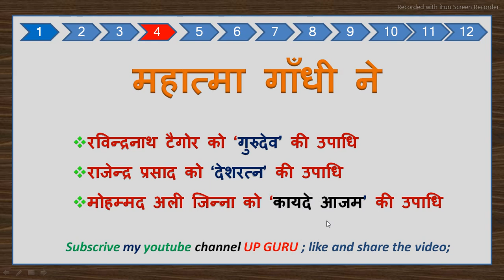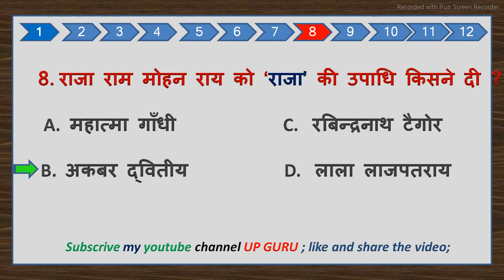महत्वपूर्ण व्यक्ति एवं सम्बंधित उपाधि || Important persons and related titles | up guru || Gk Tricks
Hi I,
     Am Sumit Upadhyay

Dosto hamare is channel par Gk tricks ke madhyam se padhai jati hai jisse aap apne samay ki bachat kar sake or sare topick aap asani se yad rakha sake. humne sabhi topic on ko aasan banane ka bharpur prayas Kiya hai aur aage bhi karte rahenge agar aapko hamare  channel se help milati hai yah aapko video acchi lagti hai to aap hamare channel ko subscribe kar sakte hain.

         Thanks.

Up guru
gk tricks
gk tricks in hindi
upguru
gk in hindi
Mahatvpurn vyakti evam upadhiyan
Mahatvpurn upadhiyan
pramukh upadhiyan gk trick in hindi
Upadhiyan
Important upadhiyana
Maithun vyaktiyon ki upadhiya
Upadhiyan tricks
gk questions
lucent gk
futuretakgk
general knowledge